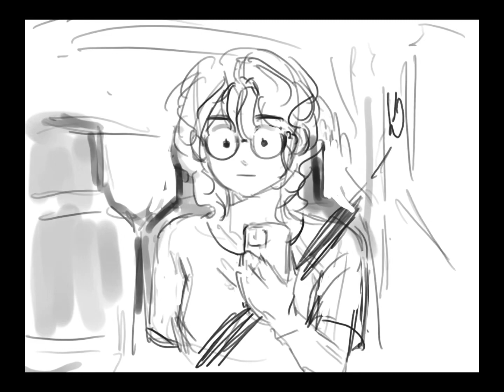Lower your volume, ur going to become deaf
I have my volume low to not make him angry yet his music, i can hear it in my FACE